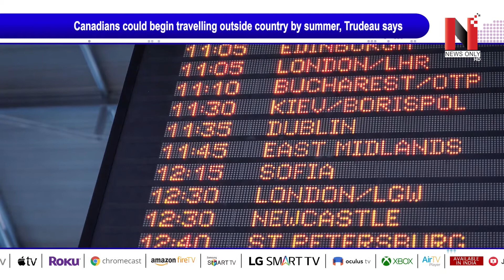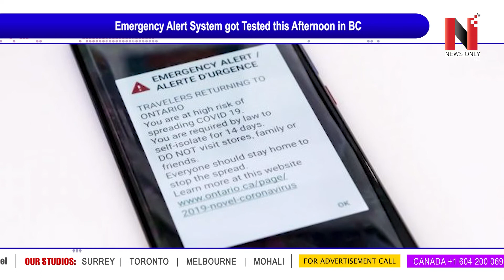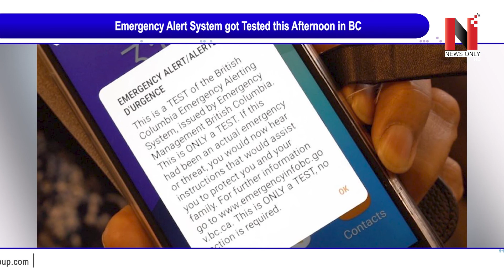ਕੋਵਿਡ-19 ਵੈਕਸੀਨ ਹੁਣ 12 ਸਾਲ ਤੇ ਇਸ ਤੋਂ ਵੱਧ ਉਮਰ ਦੇ ਬੱਚਿਆਂ ਨੂੰ ਦਿੱਤੀ ਜਾਵੇਗੀ | News Only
ਕੋਵਿਡ-19 ਵੈਕਸੀਨ ਹੁਣ 12 ਸਾਲ ਤੇ ਇਸ ਤੋਂ ਵੱਧ ਉਮਰ ਦੇ ਬੱਚਿਆਂ ਨੂੰ ਦਿੱਤੀ ਜਾਵੇਗੀ
ਸਰੀ 'ਚ ਮੰਗਲਵਾਰ ਰਾਤ ਗੋਲੀ ਚੱਲਣ ਦੀ ਵਾਰਦਾਤ ਵਾਪਰੀ

VMedia # 806

Sling TV

Watcho-d2hApp
mxplayer